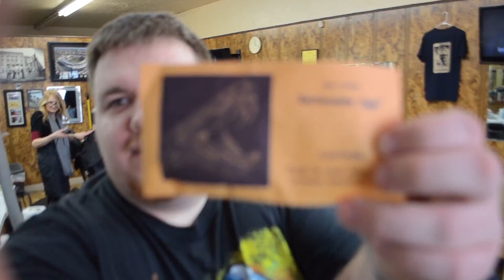Got my Mom Rattle Snake Eggs for her Birthday...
I Got my Mom Rattle Snake Eggs for her Birthday...